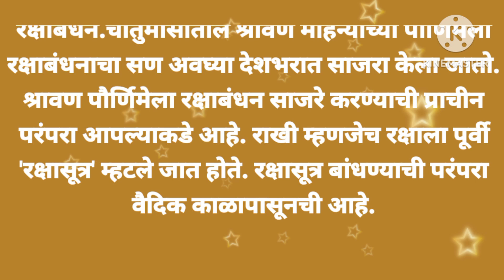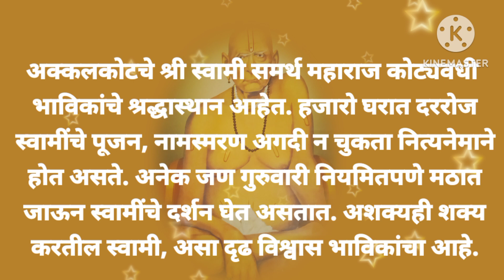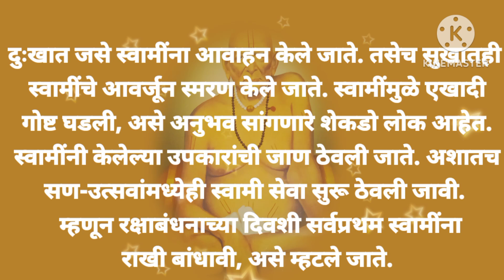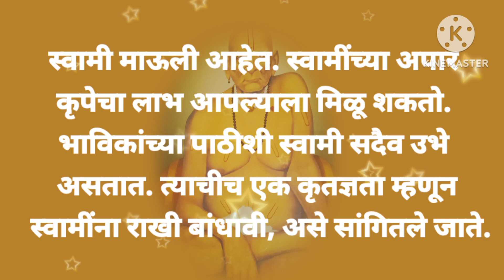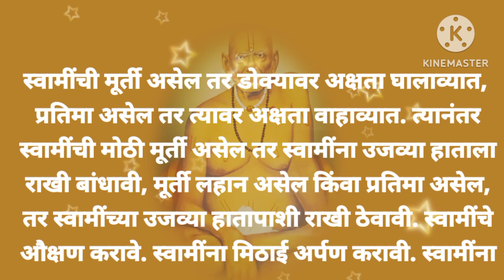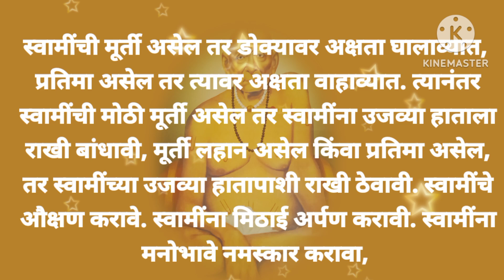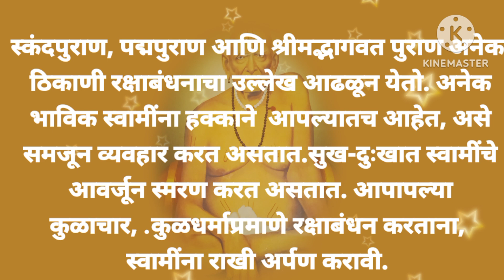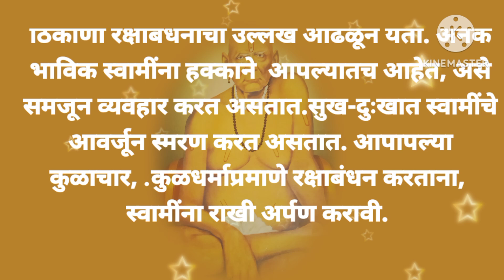स्वामींना बांधा पहिली राखी; सदैव रक्षण करतील स्वामी, अपार कृपेचा होईल लाभ!Raksha bandan